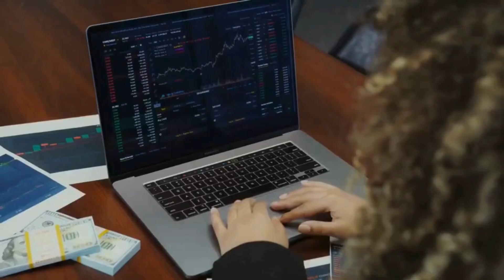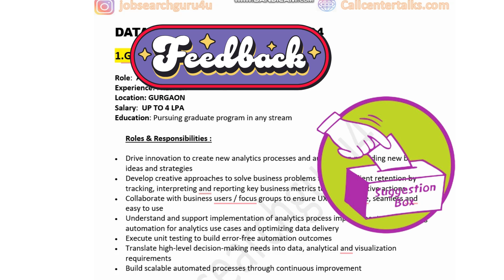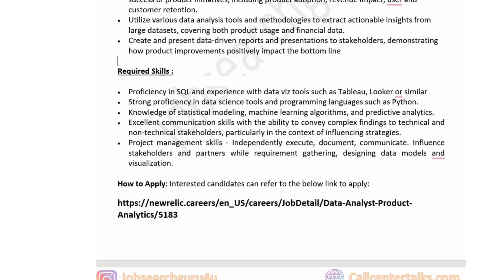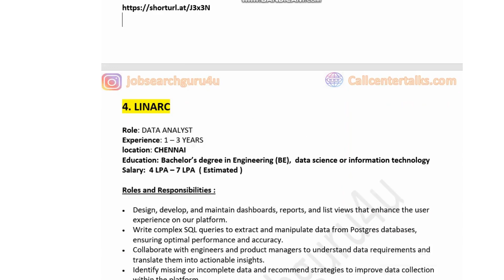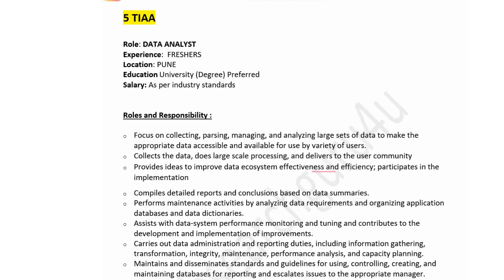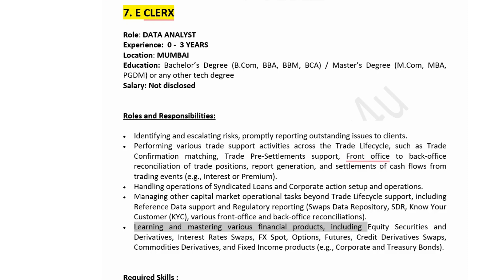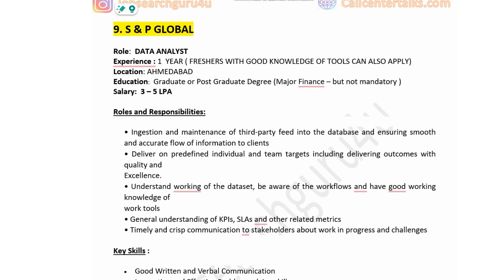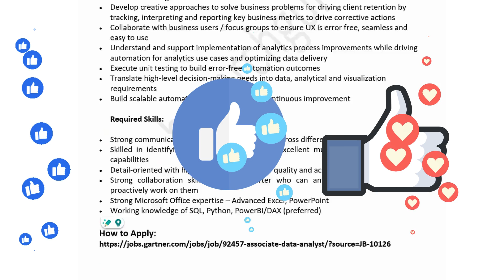Data Analyst Jobs for Freshers | Data Analyst Jobs for Freshers 2024 | Data Analyst Jobs in india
google data analytics cert
big data data data analyst
analytics
data analyst i jobs
how to become data analyst in 2024
data analytics
Data Analyst Jobs 2024
recent data analyst jobs
analytics
data and analysis
data analysis job for fresher
,what does a data analyst do,data analytics career,what do data analysts do,data analyst 2023,data analytics for beginners,
data analyst
data analyst jobs for frehsers in hindi
data analyst jobs for frehsers in malyalam
data analyst jobs for frehsers in tamil
data analyst jobs for frehsers in 2024 marathi
data analyst jobs for fresher remote